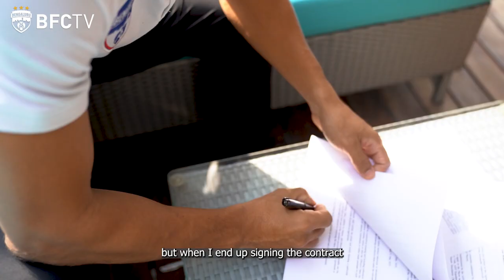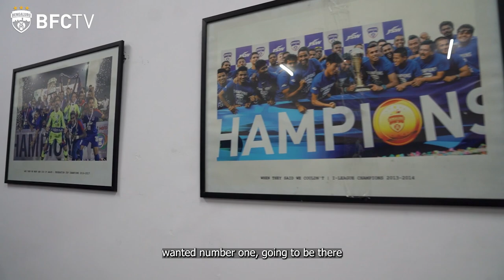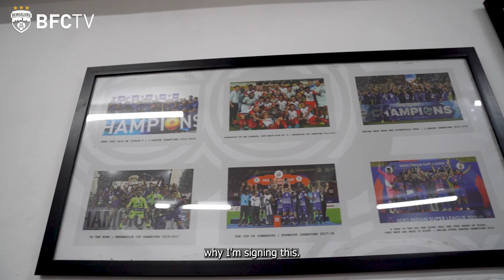"I've never thought that I needed these papers to stay here." - KingOfKanteerava - Full Interview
Club captain Sunil Chhetri opens up about his new deal at the club, and much more. ⚡️